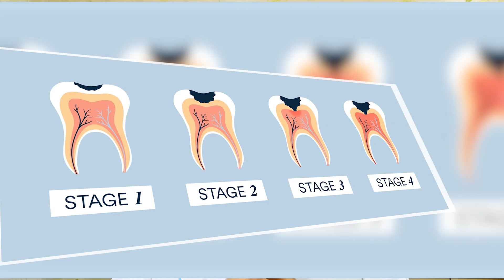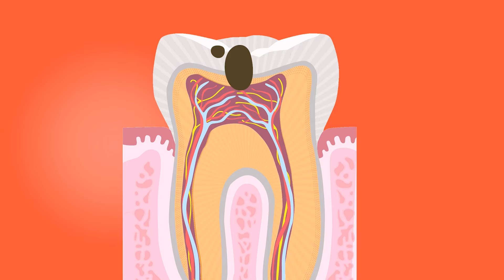দাঁতের রুট ক্যানেল চিকিৎসার পর ক্যাপ করা প্রয়োজন কিনা | RCT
দাঁতের রুট ক্যানেল চিকিৎসার পর ক্যাপ করা কেন প্রয়োজন | দাঁতের রুট ক্যানেল | দাঁতের ক্যাপ | RCT
root canal korar por cap kora kotota guttoto purno.
Dental View
Orthodontics and Implant Center
🏠House no# 67/C, Road#11, Block# E, Banani, Dhaka-1213
1st floor (Care Pharmacy Building)

Location জানতে ম্যাপ এর লিঙ্ক ক্লিক  করে Direction চাপুন

ফ্রি তে দাঁতের যে কোনও পরামর্শ এর জন্য যুক্ত থাকুন
Our Services:
✳️Dental Braces
✳️Implant Surgery
✳️Invisalign / Clear Aligner
✳️Root Canal Treatment
✳️Smile Design
✳️Dental Veneer
✳️Tooth gap closure (1 Hour)
✳️Zirconia cap, bridge, Flexible Denture
✳️Tooth Whitening
✳️Laser filling
✳️Wisdom tooth Surgery
✳️Maxillofacial Surgery (Cyst, Fracture)
✳️TM Joint disorder
✳️Cleft lip and Palate operation
✳️Cancer operation.
✳️Tooth Vampiring
✳️Dental Jewellery
✳️Bridal Smile Makeover
✳️Scaling and Polishing